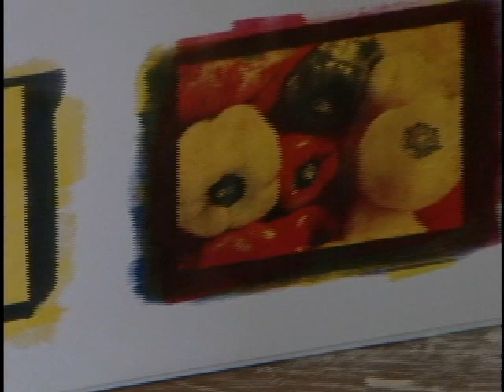Tv Feevale - Tv Feevale Notícias - Exposição Jandora Jakobson em Novo Hamburgo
O trabalho plástico de Jandora, resgata estratégias pictóricas,
materias  rudimentares e sofisticados, integra a pincelada nos
movimentos da imagem.